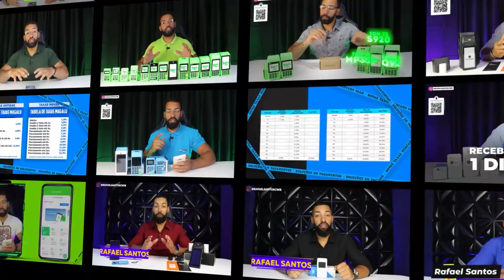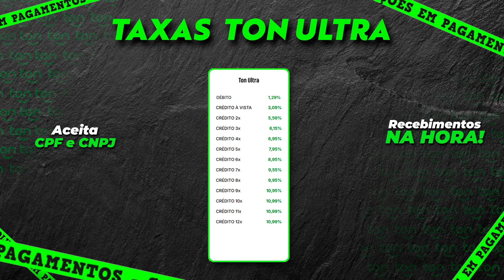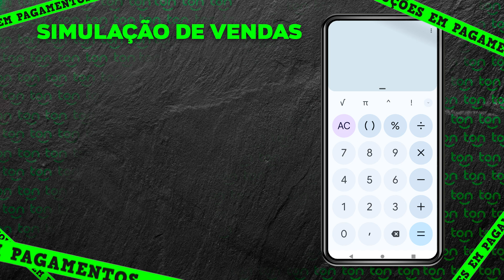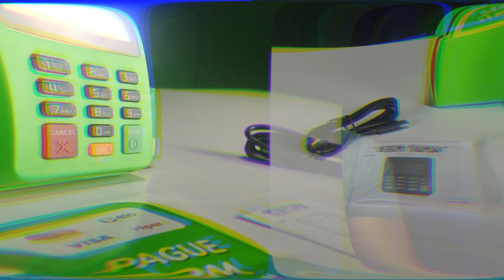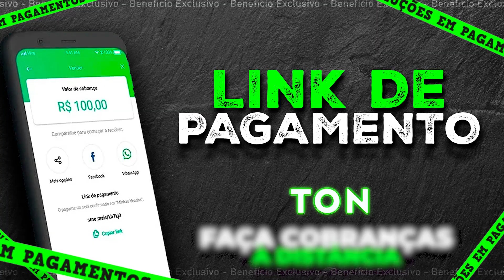NOVAS TAXAS NAS MAQUININHAS TON AINDA VALEM A PENA ? (ANALISE SINCERA)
VALE OU NÃO VALE ? CONFIRA!

LINKS PARA COMPRAR SUA MAQUININHA TON ULTRA

MEU WHATSAPP
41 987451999